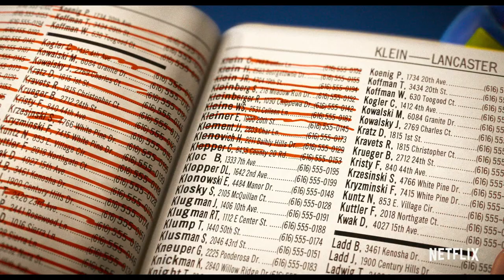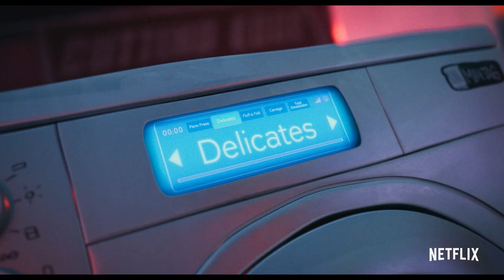The Mitchells vs. The Machines | Official Trailer | Netflix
A quirky, dysfunctional family's road trip is upended when they find themselves in the middle of the robot apocalypse and suddenly become humanity’s unlikeliest last hope!

Watch The Mitchells vs. The Machines only on Netflix on April 30.

Directed by Michael Rianda (Gravity Falls), produced by Oscar winners Phil Lord and Chris Miller, and Kurt Albrecht, and featuring the voices of Abbi Jacobson, Danny McBride, Maya Rudolph, Beck Bennett, Fred Armisen, Eric Andre, and Oscar winner Olivia Colman, The Mitchells vs. The Machines is about embracing the things that make us unique, learning what it means to be human in a world increasingly filled with technology, and holding tight to the people most important to you when the unexpected hits.